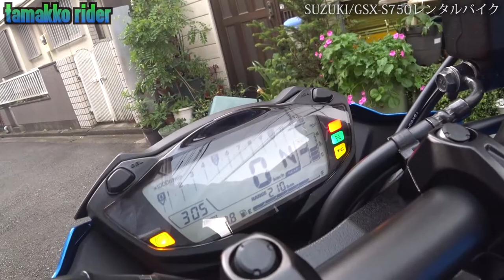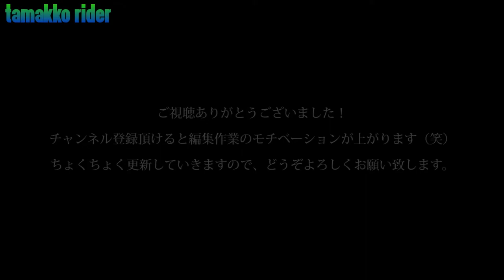#04【Motovlog】試乗！！SUZUKI GSX-S750③ -Motovlog SUZUKI GSX-S750 test ride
※動画編集負荷がかなりかかるみたいで、音声エラー出ちゃって何度もエンコードしなおしました・・・。難しい・・・。

SUZUKI GSX-S750レンタルバイク利用しました。

ナナハンマルチ相当良かったです。
スムーズなエンジン、程よいパワーこれはいいぞ・・・
鈴木菌に蝕まれつつお送りいたします。

マイクを口元に仕込んでいたのですが、メットのベンチレーションが開いてて風切り音入ってしまってました・・・。
オーディオエフェクトで緩和させましたが、今の僕の技術にはこれが限界でした・・・。
動画編集自体があまり慣れていなく勉強しながらのアップになりますが、どうぞよろしくお願いいたします。

使用機材
Motorcycle: SUZUKI GSX-S750(test ride)

Camera:  SONY HDR-AS300

使用楽曲
フリーBGM・音楽素材MusMus